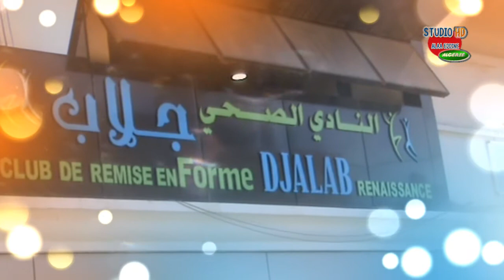usmba studio alaa eddine hd surprise a sidi bel abbes que du nouveau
madjid sofiane